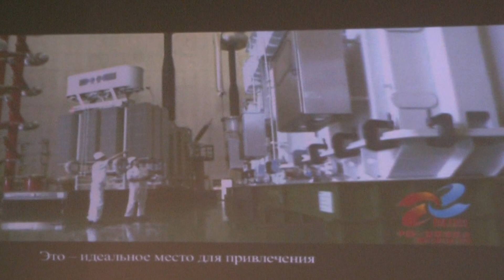Սինձյան կորպորացիան կարող է ներդրումներ կատարել Հայաստանի բիզնես շրջանակներում armeniatv.am